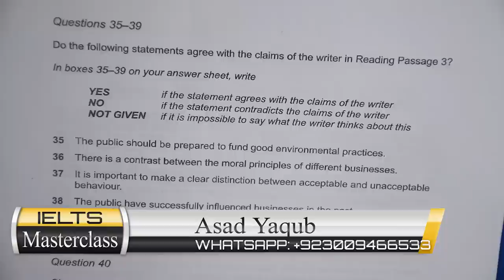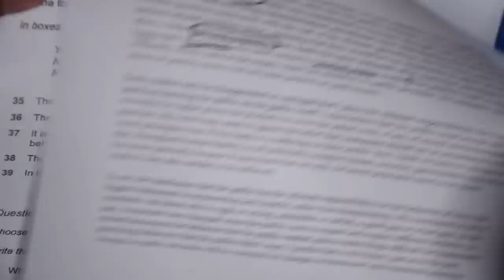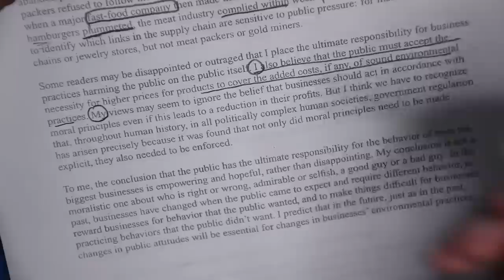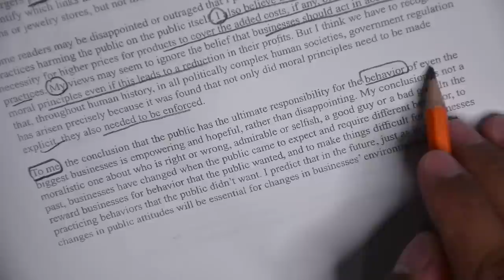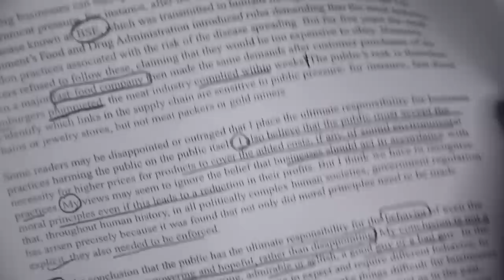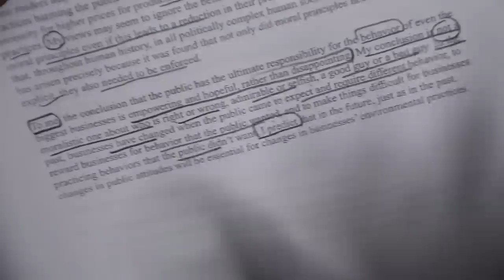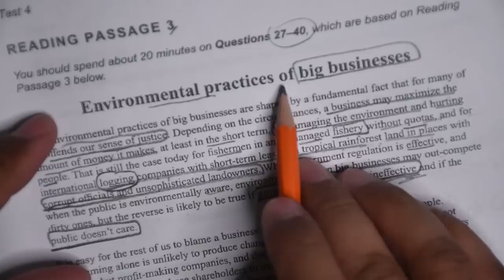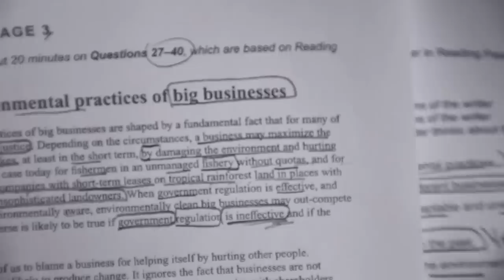YES NO NOT GIVEN || ACADEMIC IELTS READING TIPS BY ASAD YAQUB